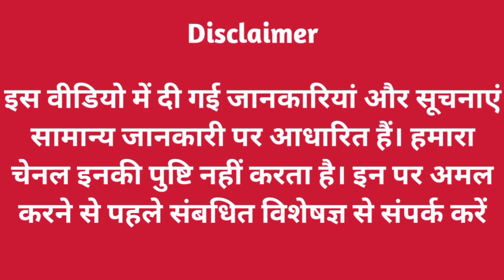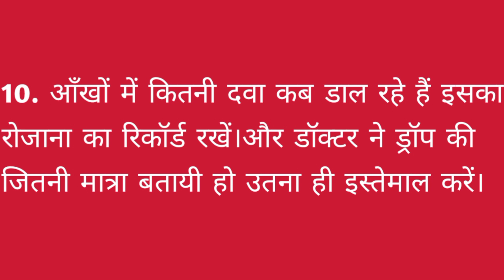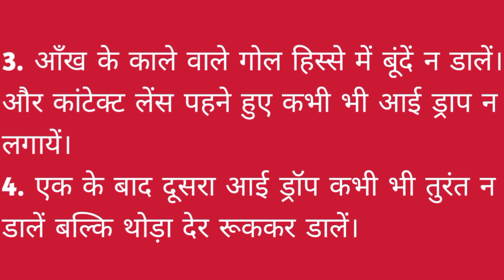जानिये आई ड्रॉप डालने का सही तरीका क्या हैं?और आई ड्राप को इस्तेमाल करते समय क्या करें क्या न करें..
हेल्लो दोस्तों आज के इस वीडियो में हमलोग जानेंगे आई ड्रॉप डालने का सही तरीका के बारे में। और आई ड्राप को इस्तेमाल करते समय क्या करें और क्या न करें। तो आईये शुरू करते हैं आज का यह वीडियो। दिन भर बाहर रहने से आँखों में जाने वाली गंदगी और ख़राब जीवनशैली के कारण आजकल अधिकतर लोगों को आँखों में इन्फेक्शन या ग्लूकोमा जैसी समस्याएं हो जाती हैं।वैसे तो ये समस्याएं सिर्फ आई ड्रॉप के इस्तेमाल से ही ठीक हो जाती हैं। लेकिन कई लोगों को आई ड्रॉप को ठीक से इस्तेमाल करने का सही तरीका नहीं आता है। अगर आप अपने आँखों में सही तरीके से दवा नहीं डाल रहे हैं। तो यकीन मानिये फिर ये आपकी आँखों के लिए बिलकुल भी फायदेमंद नहीं है। इसीलिए आज हम आपको बताएंगे आई ड्रॉप डालने का सही तरीका के बारे में

आई ड्राप इस्तेमाल करते समय यह सब करें: Do the following while using eye drops:

1. सबसे पहले अपने हाथो को साबुन से धो लें।

2. आई ड्रॉप की एक्सपायरी डेट चेक कर लें।

3. ड्रॉप की बोतल को खोलते ही उसपर डेट लिख दें। क्योंकि ड्रॉप की बोतल खोलने के एक महीने के अन्दर ही इसका इस्तेमाल करना चाहिये।

4. अगर ड्रॉप सस्पेंशन वाली हो तो उसे इस्तेमाल करने से पहले उसे अच्छे से हिलायें। इसके बाद अपने सिर को थोड़ा पीछे की तरफ झुकाएं और आँख में एक या दो बूँदें डालें।

5. ड्रॉप की बोतल को खोलने के बाद उसके कैप को संभाल कर रखें।

6. आई ड्रॉप लगाने के बाद आँखों के कोने में नाक के पास हलके से दबाएं। ताकि आई ड्रॉप नाक से होकर गले में नहीं पहुंचे।

7. आई ड्रॉप लगाने के बाद आँखों को कम से कम 10 सेकंड्स के लिए बंद रखें। फिर खोलने के बाद पलके झपकाएं जब तक आपको साफ़ साफ़ दिखने न लगे।

8. अगर कोई दूसरी आई ड्रॉप भी डालनी हो तो कम से कम 10 मिनट का इंतज़ार करें उसके बाद ही डालें।

9. अगर आपको आई ड्रॉप के साथ आई ऑइंटमेंट भी लगाना है। तो पहले ड्रॉप डालें उसके बाद ऑइंटमेंट लगायें और ऑइंटमेंट लगाने के कम से कम 2 घंटे बाद ही अगली बार ड्रॉप डालें।

10. आँखों में कितनी दवा कब डाल रहे हैं इसका रोजाना का रिकॉर्ड रखें। और डॉक्टर ने ड्रॉप की जितनी मात्रा बतायी हो उतना ही इस्तेमाल करें।

आई ड्राप डालते समय क्या नहीं करना चाहिए: What not to do while putting eye drops:

1. जब आपकी आँखें लाल हो गयी हों उस दौरान आखों में दवा न डालें।

2. ड्रॉप डालते समय इस बात का ध्यान रखें कि उसकी नोक आँखों को टच न करे।

3. आँख के काले वाले गोल हिस्से में बूंदें न डालें। और कांटेक्ट लेंस पहने हुए कभी भी आई ड्राप न लगायें ।

4. एक के बाद दूसरा आई ड्रॉप कभी भी तुरंत न डालें बल्कि थोड़ा देर रूककर डालें।

eye drops use karna ka tarika.
eye drops use karna ka sahi tarika.
eye drops use kaise kare.
eye drops kaise upyog karne.
eye drops kaise upyog Kiya jata hai.
eye drops kab upyog kare.
eye drops dalna ka tarika.
eye drops lenay ka tarika.
eye drops eye me kaise le.
eye drops eye me kaise use Kiya jata hai.
eye drops laganay ka tarika.

The information and information given in this video is based on general information. Our channel does not endorse these. Before implementing these, contact the concerned expert.🙏🙏🙏